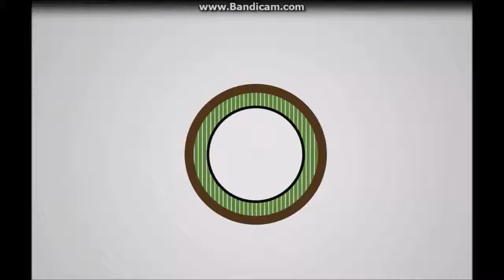''The Deep Caves!'' (A Minecraft Machinima)